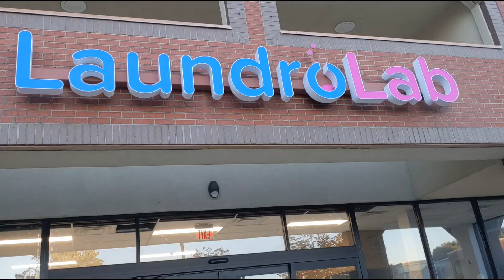New Podcast Thumbnail Design | VLOG Ep. 258